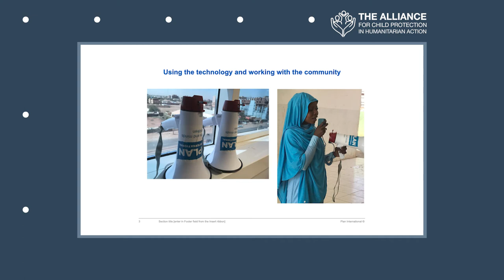Session 11: Child Protection Awareness Raising Campaign during COVID-19 - Keeping it Simple (Sudan)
This video presentation was created by Plan International.